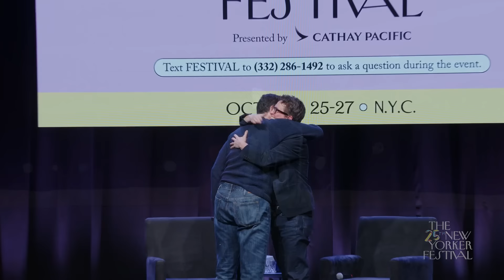Rachel Maddow talks with David Remnick at the 2024 New Yorker Festival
The MSNBC host Rachel Maddow talks with David Remnick, the editor of The New Yorker.

To learn more about the New Yorker Festival,